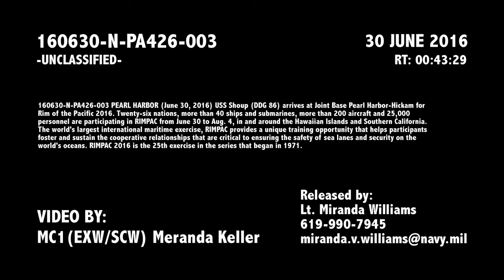RIMPAC 2016 USS Shoup DDG 86